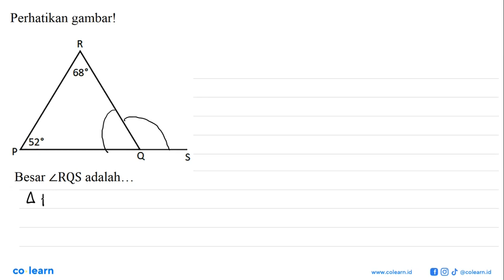Perhatikan gambar! R 68 52 P S Besar LRQS adalah.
00:00 : Bedah Soal
01:00 : Konsep, rumus dan pengertian Hubungan Antarsudut
01:18 : Langkah penyelesaian soal
02:27 : Jawaban akhir
02:57 : Penutup